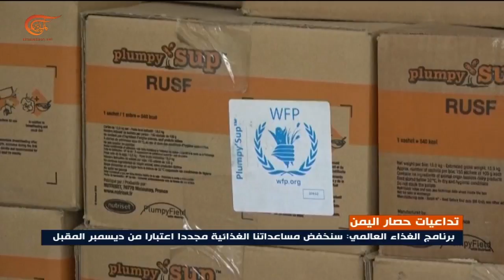منظمة الصحة العالمية تحذر من تأثؤ 18 مليون يمني بينهم 6 ملايين طفل بسبب نقص التمويل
إعداد: موسى عاصي